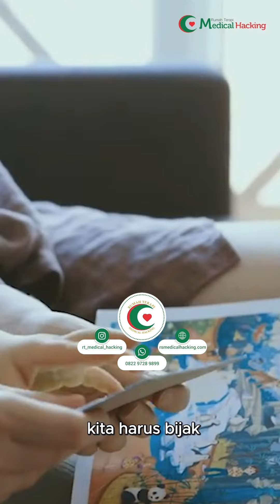Hati Hati Gejala ADHD Pada Anak Sejak Dini part1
Pastikan kesehatan kamu ditangani oleh Rumah Terapi Medical Hacking ya..
Karena, kami akan berusaha membantu dalam ikhtiar sobat Medhi dalam kesembuhan.
Bukan hanya membantu ikhtiar, tapi kami memberikan pelayanan dengan metode yang tepat untuk kesembuhan sobat Medhi.
Yuk! Dimulai dengan Screening GRATIS di klinik cabang terdekat agar terapis kami segera lekas melanjutkan treatment yang pas yang diberikan untuk sobat Medhi!.
Find us :
Rumah Terapi Medical Hacking

Konsultasikan segera keluhan kesehatan sobat Medhi di